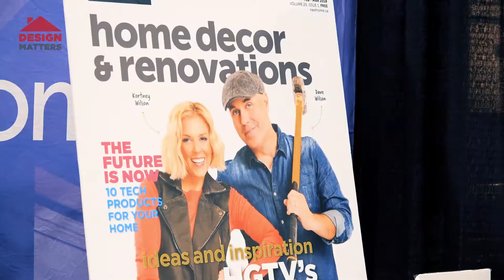Winnipeg renovation show with Bryan Baeumler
HGTV Canada star Bryan Baeumler is returning to headline the 2020 Winnipeg Renovation Show. Design Matters asked Bryan Baeumler about the top advice for "do-it-yourselfers".